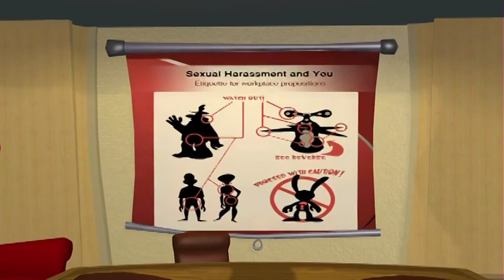Sam & Max Season 2: Ep 205 Designer commentary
This is one of the two audio commentaries of the episode "What's New, Beelzebub?", from the self-published DVD of Sam & Max Season Two, which was available exclusively from the Telltale store.